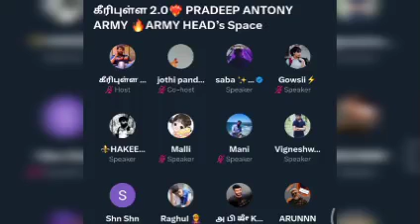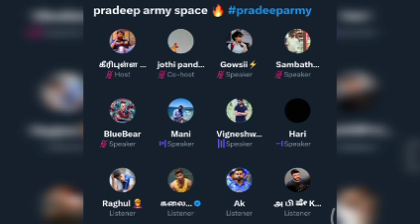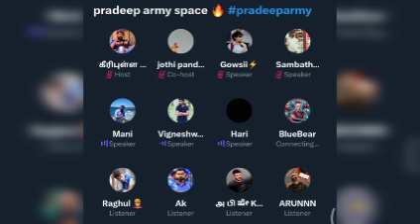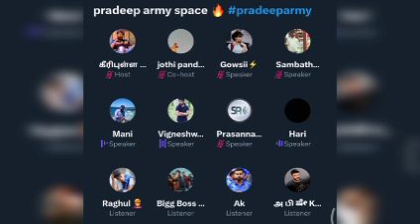ஆதாரம் காட்டுங்க 😡 Bigg Boss Pradeep Fans Angry | Kamal Haasan